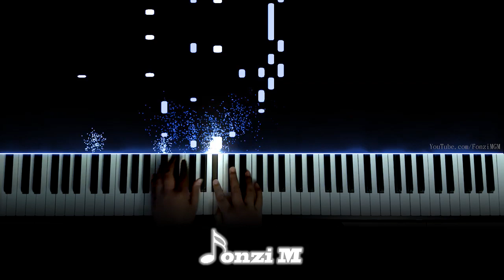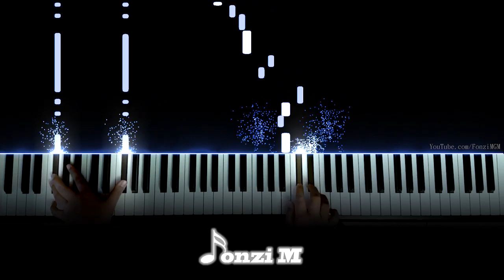[DanMachi Season 2 OP] "HELLO to DREAM" - Yuka Iguchi (Piano) | ダンジョンに出会いを求めるのは間違っているだろうか 2期 OP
Hey guys,
Here is my arrangement of the Dungeon ni Deai wo Motomeru no wa Machigatteiru Darou ka 2nd Season Opening Theme!

Song Title: HELLO to DREAM
Original Artist: Yuka Iguchi

(Thanks to shisui uchiha for transcribing these sheets! It has quite a few differences though, but it's essentially notated so have fun learning!)